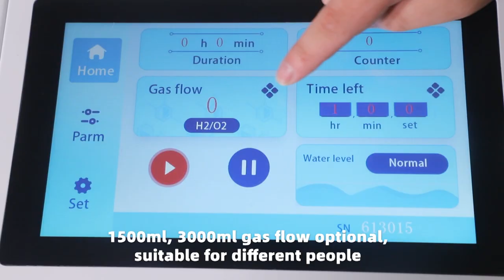Hydrogen inhalation machine 3000ml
Browns gas inhalation machine with 66.6% hydrogen and 33.33% oxygen for breathing. QM-3000  product,it offers 2000 ml hydrogen and 1000 ml oxygen.Can be used for reproductive therapy for tumor and cancer patients.